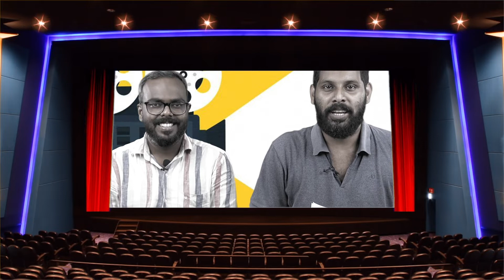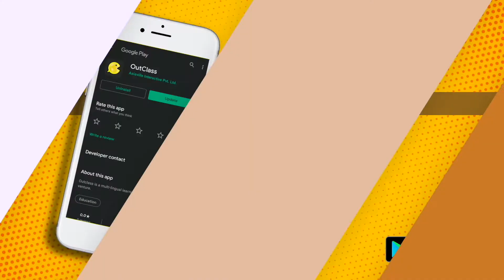അപ്പൂസിനെ സ്നേഹത്തിന്റെ പൂഞ്ചോലത്തീരം വരെ കൊണ്ടുപോയ പപ്പ | BOEING BOEING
പപ്പയുടെ സ്വന്തം അപ്പൂസ് എന്ന ചിത്രത്തിലെ അധികമാരുമറിയാത്ത വിശേഷങ്ങളെക്കുറിച്ചും എങ്ങനെ അതൊരു ഹിറ്റ് ചേരുവയായി മാറി എന്നതിനെക്കുറിച്ചും ബോയിങ് ബോയിങ്ങിൽ കാണാം.

കൂടുതല്‍ വിവരങ്ങള്‍ക്ക് താഴെ കാണുന്ന നമ്പരില്‍ ബന്ധപ്പെടൂ.